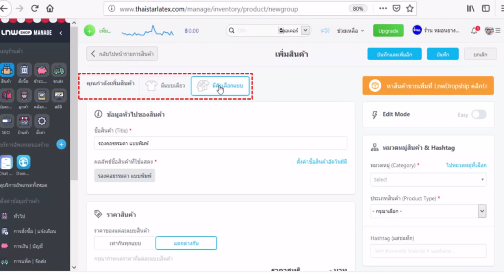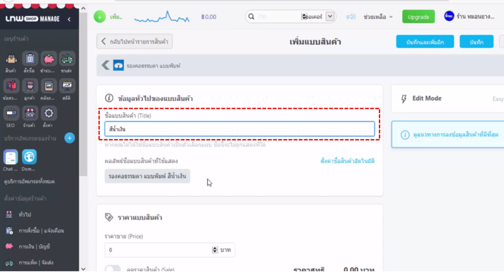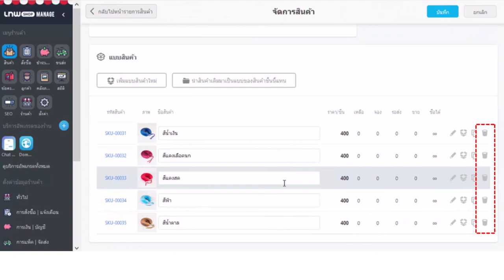บทเรียนที่ 2 - 2.4.3: การจัดการสินค้า ตอนที่ 2